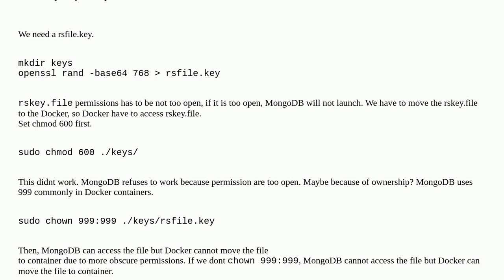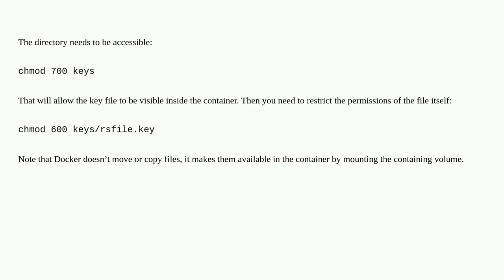Unix: Which permission is not too open but not too obscured?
Which permission is not too open but not too obscured?

A special thanks goes out to the community

  permissions